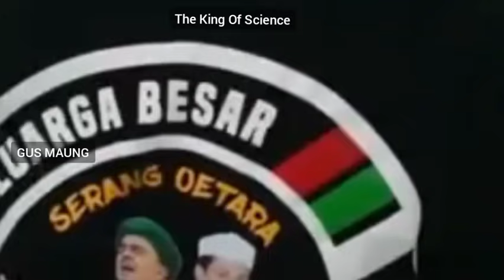GUS AA PUNYA OBAT TUK TANGKAL RACUN KHILAF** - GUS AA